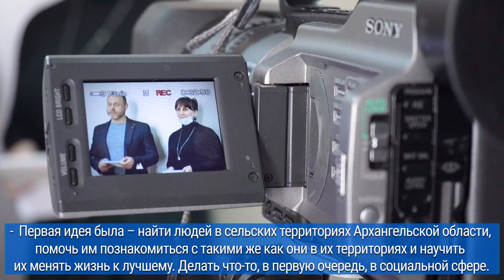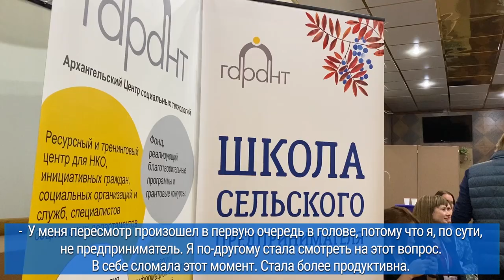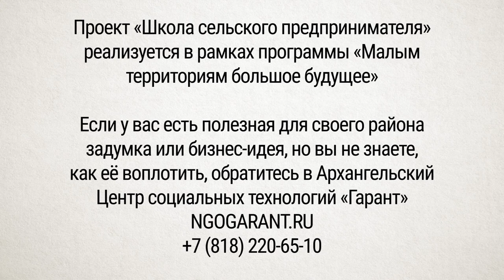Обучающая программа "Школа сельского предпринимателя"